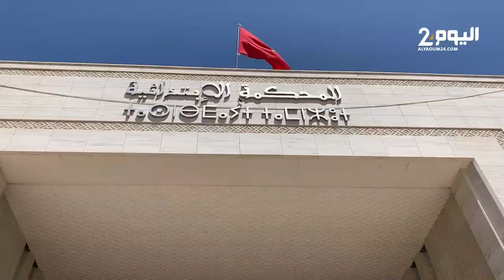تطوان..هيئة المحامين في وقفة تضامنية مع الشعب الفلســـ،ـطيني